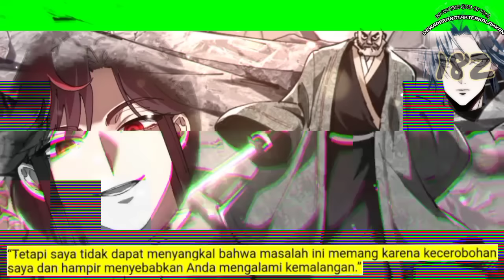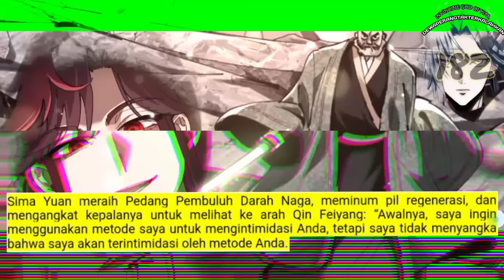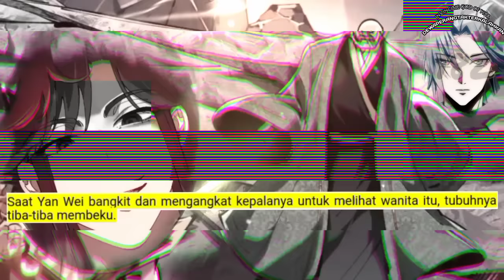Dewa Perang Tak Terkalahkan season 182